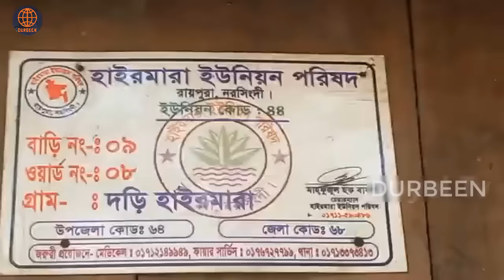এবার প্লাস্টিক কোম্পানি দিয়ে কতটা কোটি টাকার মালিক হলেন এই যুবক।